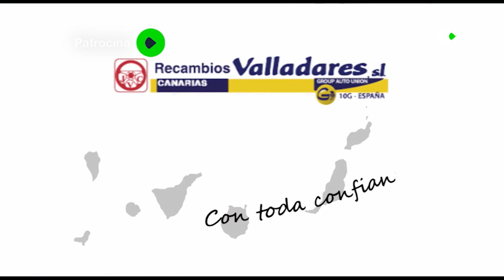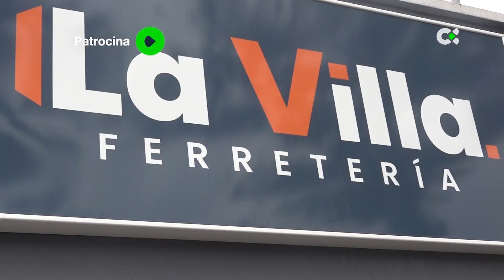Vivir en Canarias | ep.10 - 01/11/22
Vacaciones de cinco estrellas en Canarias